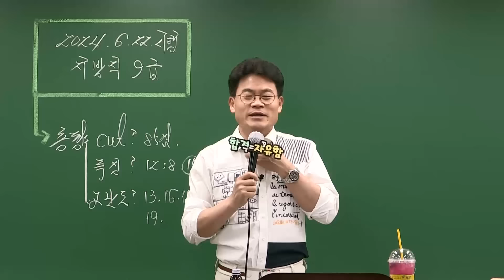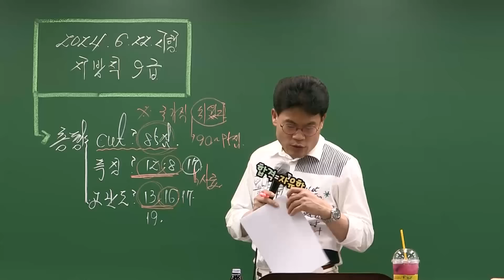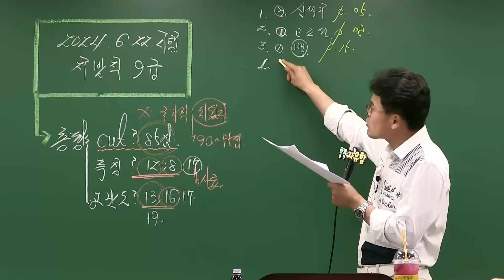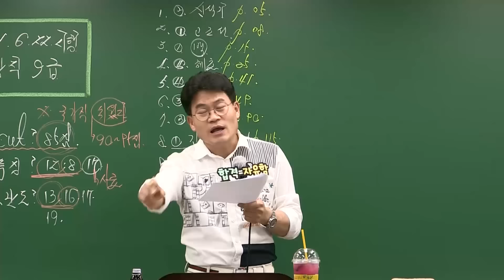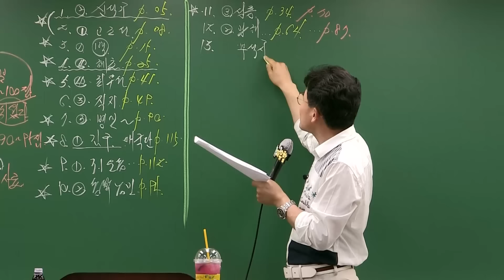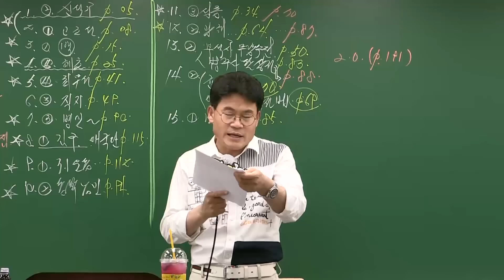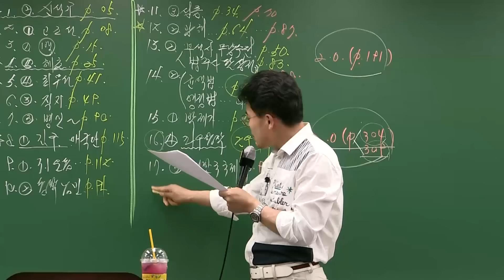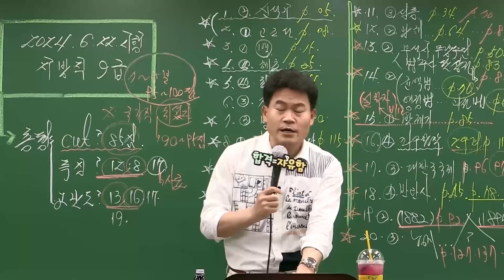2024 지방직 9급 한국사 전한길 선생님 해설강의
2024 지방직 9급 한국사 전한길 선생님 해설강의 영상입니다.

▷ 한줄평: 2024 국가직보다 2~3문항 정도 더 어려웠음, 합격권 85점 정도 예상​